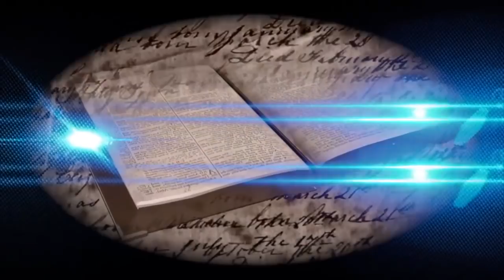The EX Position Show Season 2 Episode 7 - The Right Faith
In this episode, we are discussing why celebrities and others claim Christ but live for themselves.  .

Featuring: G. Craige Lewis, JayBrian, and Carmina Barnett.
Produced and Directed by: Landon Lewis
Written by: G. Craige Lewis
Video Production Crew: Eddie Liddie, Billy Davis
Audio Production: Robert McDaniel
Camera Crew: Kevin Bonsal, Jeris Soralis, Tasha Sanders
Set Concept: Landon Lewis
Set Designers: Jeff Gibson, Brian Johnson, Jean Michael
Filmed at: Adamant Believers Council  N. Richland Hills, TX